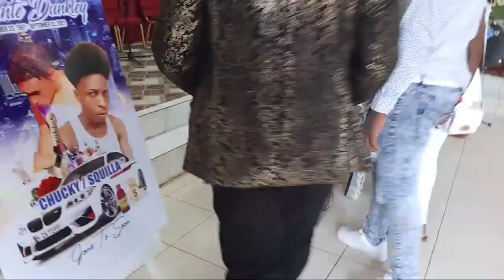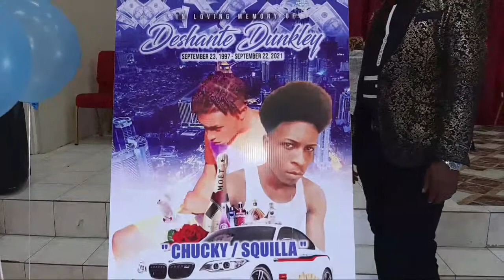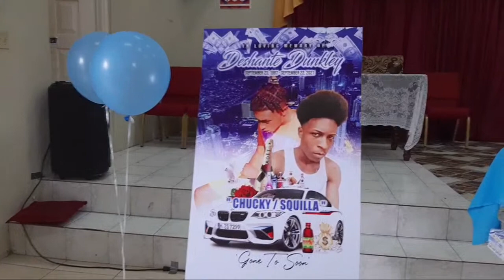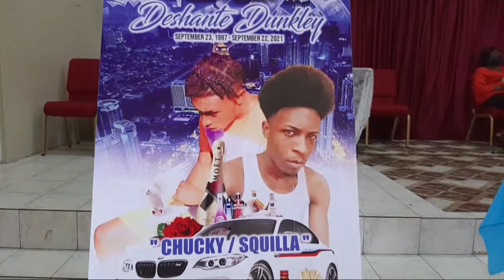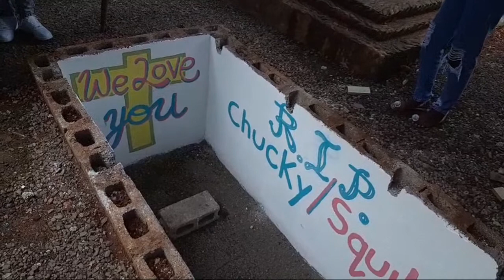Deshante Dunkley Funeral Service